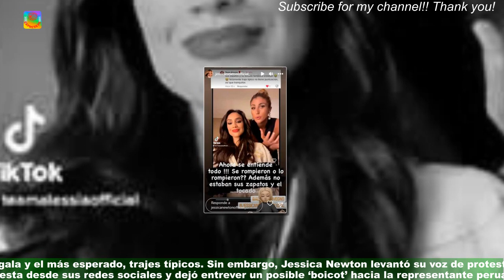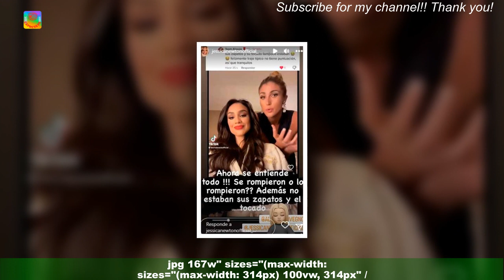Jessica Newton reclama ‘problemas’ en presentación de Alessia: estaban sus zapatos y el tocado”Diar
Jessica Newton reclama ‘problemas’ en presentación de Alessia:  estaban sus zapatos y el tocado”Diario Extra
Alessia Rovegno tuvo una presentación previa del Miss Universo, en donde las candidatas desfilaron en trajes de baño,de gala y el más esperado, trajes típicos. “A mí me pasó de todo hoy día, que ya le contaré las anécdotas, pero del traje típico si le podemos contar,